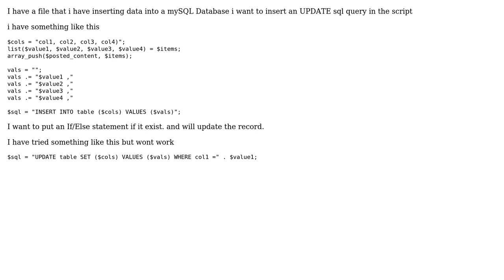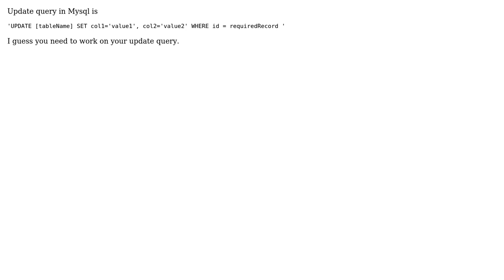Update SQL Query with array (2 Solutions!!)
Update SQL Query with array

With thanks & praise to God, and with thanks to the many people who have made this project possible! | Content (except music & images) licensed under CC BY-SA | Music | Images & others | With thanks to user pareto user echo_Me user Big Al Ruby Newbie and the Stack Exchange Network Trademarks are property of their respective owners. You are responsible for your own actions.